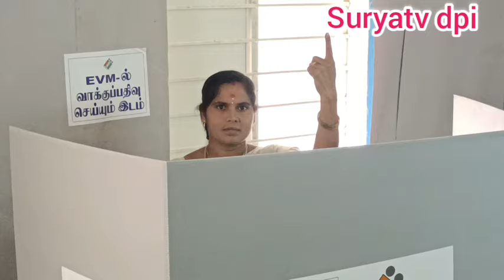தேங்காமரத்துப்பட்டியில் ஒன்றிய கவுன்சிலர் சோனியாகாந்தி வாக்கு பதிவு செய்தார்suryatvdpi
Dharmapuri தேங்காமரத்துப்பட்டி அரசு நடுநிலைப்பள்ளியில், ஒன்றிய கவுன்சிலர் சோனியாகாந்தி  வாக்கு பதிவு செய்தார்